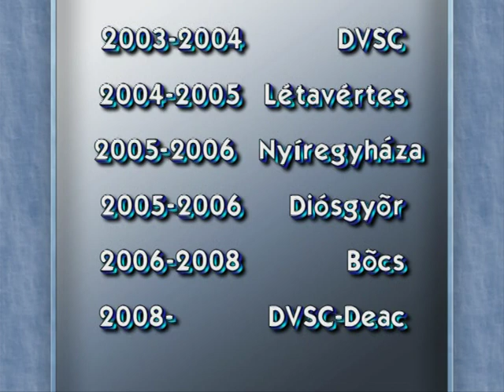Peter Urbin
Peter Urbin Hungarian football player.